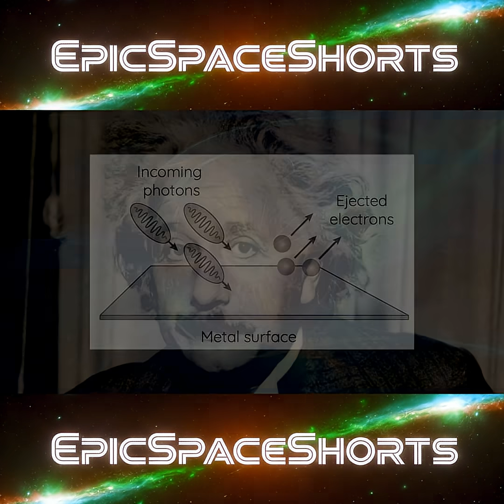The Beginnings of Quantum Mechanics and Vast Cosmic Voids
Today we talk quantum mechanics: namely we discuss some of the foundational discoveries of early scientists that led to the quantum revolution, we also take a look at cosmic voids: some of the largest, strangest structures in the universe.